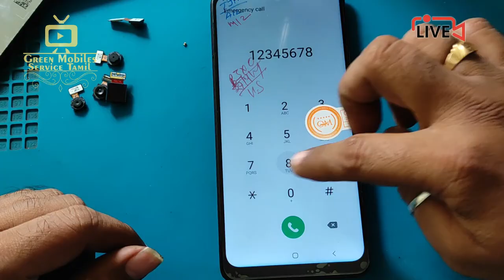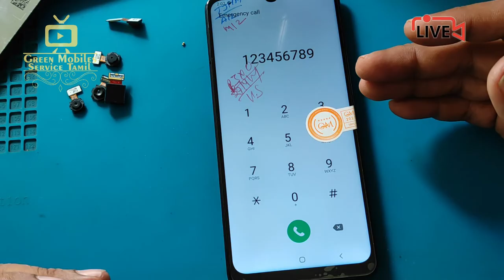SAMSUNG M12, A12, F12, display lighting solution SAMSUNG Galaxy M12 lcd light jumper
ʟɪᴋᴇ   |  sᴜʙsᴄʀɪʙᴇ   |  sʜᴀʀᴇ   |  ᴄᴏᴍᴍᴇɴᴛ
●▬▬▬▬▬▬▬▬▬ஜ۩۞۩ஜ▬▬▬▬▬▬▬▬▬●

Green mobile service tamil

galaxy m12 a12 f12 display lighting solution,
galaxy m12 dead solution,
samsung m12 lcd light solution,
samsung m12 lcd light problem solve,
samsung m10 light problem,
samsung m10 display light,
samsung a10 display light,
samsung m12 lcd light jumper,
samsung m12 lcd light ic change,
samsung m12 display light problem,
samsung m12 combo not working,
samsung m12 white display,
samsung m12 blank display,
samsung m12 screen black only,
samsung water damage,
sansung m12 display broken,
samsung m12 hang on logo,
samsung m12 touch not working,
samsung m12 auto thouc working,

இந்த வீடியோ உங்களுக்கு பிடித்திருந்தால், லைக் பட்டனை அழுத்தவும்.
இந்த வீடியோ உங்களுக்கு பயனுள்ளதாக இருந்தால், தயவுசெய்து எங்கள் சேனலை குழுசேர் செய்து எங்கள் சமீபத்திய வீடியோக்களுக்கு அறிவிக்க பெல் ஐகானைக் கிளிக் செய்க.
இந்த வீடியோவை நீங்கள் விரும்பினால், தயவுசெய்து வீடியோவைப் பகிரவும்

                                       ᴛʜᴀɴᴋ ʏᴏᴜ
●▬▬▬▬▬▬▬▬▬ஜ۩۞۩ஜ▬▬▬▬▬▬▬▬▬●

NOTE : All content used is copyright to Green mobile service tamil,